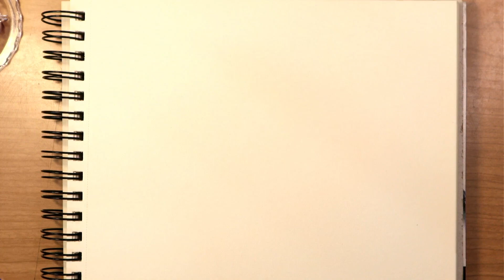The Fear of Starting and Encouragement: Sketchbook Session 8 - Real Time Draw With Me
Realtime pen and ink sketchbook drawing session with discussions about why these videos exist, why you push through, what can be learned from mentors and watching others, the good of watching other artists, encouragement, mountain lions, and more. But not much more.

Come listen, draw along, and contemplate!

Timestamps:
0:00 - Intro
1:11 - Just gonna work
4:32 - What is the point of these videos?
7:20 - Working through the fear of starting
10:50 - The therapy of sketch booking
13:47 - Temperamental Watercolor
17:55 - Mountain Lion in the middle of the night
23:03 - The part where it becomes fun
25:28 - Foot’s Asleep!

Materials:
Assorted Watercolor Paints
Assorted Random brushes from 20 years of collecting...
Mixed Media Sketchbook
Micron Ink Pens